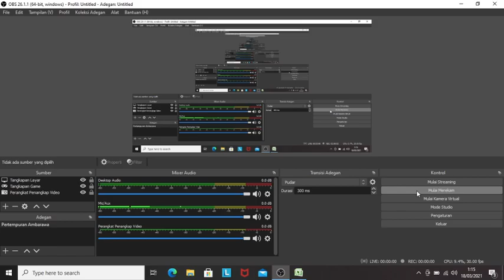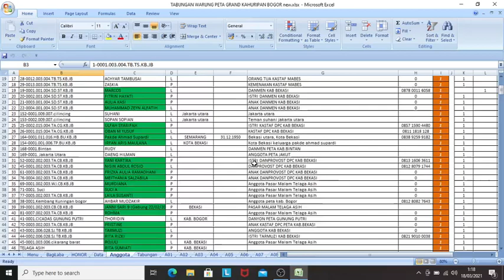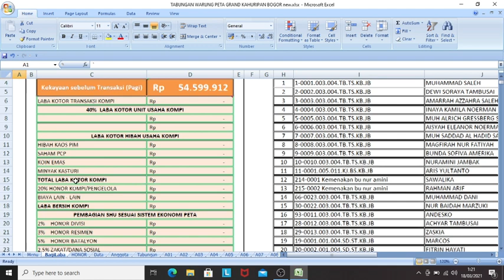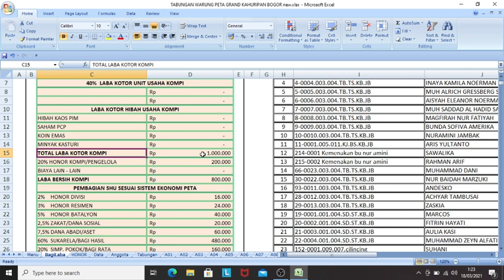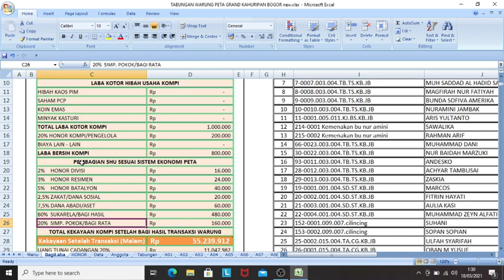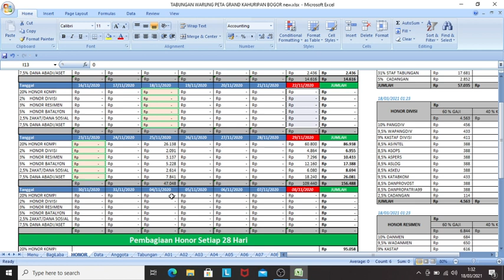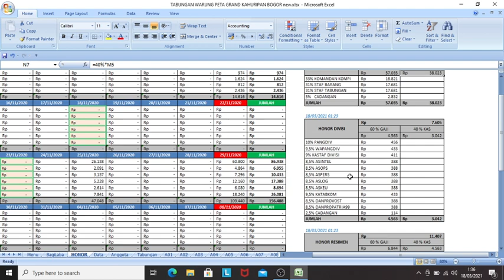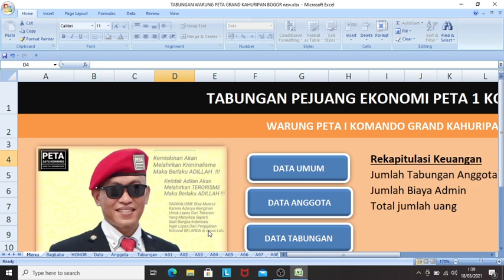Simak Sistem Pembagian Hasil Bisnis ala Peta 1 komando dari MPS, Setiap orang bertambah uangnya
Simak Sistem Pembagian Hasil Bisnis ala Peta 1 komando dari MPS

MPS Butuh Bantuan sahabatku untuk membangun tempat Ruang kerja .
Dengan bergotong royong minimal Rp. 10.000/orang Insya Allah Ruang kerja MPS bisa berdiri.
Silahkan sahabatku yang ingin membantu perjuangan Mayor Purn M Saleh seikhlasnya ya.
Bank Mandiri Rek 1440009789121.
Aamiin.

TTD